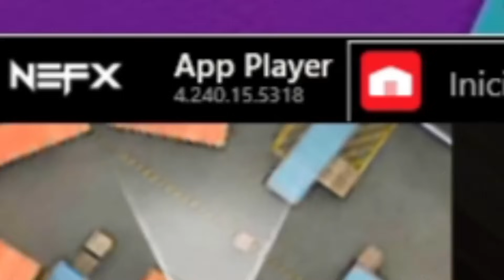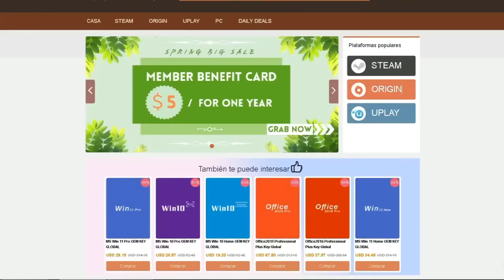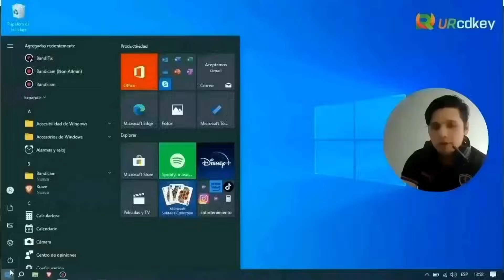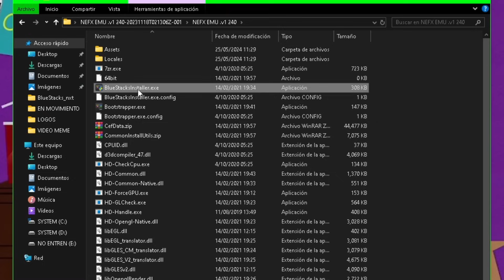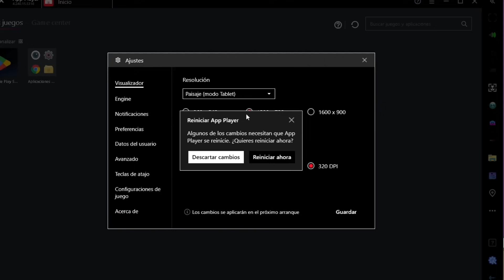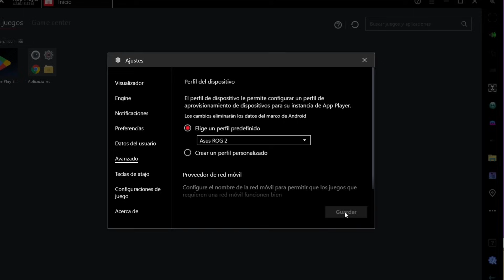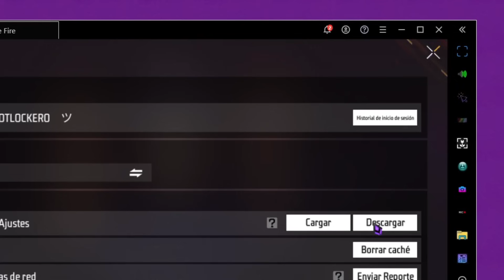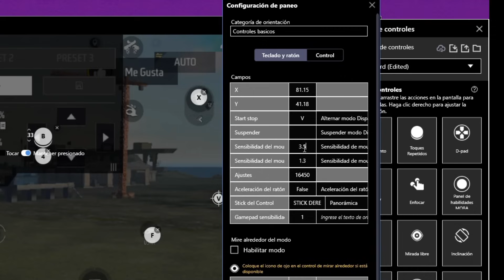SUPER LIGERO!!! 🚨 MSI 4.240 NF LITE 🚀EMULADOR GAMA BAJA ⚡Como DESCARGAR FREE FIRE para PC 2025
✅Usa el código de 25% descuento: "kero" En urcdkey.com patrocinador del canal!
-¡Marketing de medios y marketing de influencers!
Créditos: Nefx
Resoluciones recomendadas para PC GAMA BAJA:
- 640x480
- 800x600
- 900x600
- 1280x720